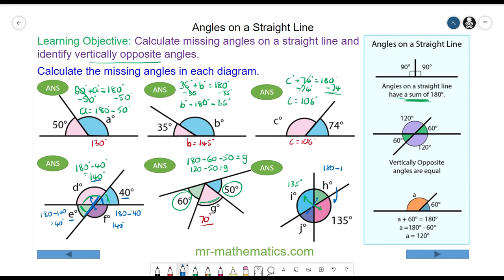Vertically Opposite Angles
Mathematics tutorial demonstrating how to calculate missing angles on a straight line and identify vertically opposite angles

Lesson Description
Using angles on a straight line have a sum of 180° students learn how to calculate missing angles and set up and solve simple equations this property.  More able students apply this to recognise and calculate vertically opposite angles. The start of the lesson recaps perpendicular angles.  In the main part students learn how to calculate missing angles on a straight line using the sum of 180°. The plenary challenges students to create a straight line out of three known angles.

Differentiated Learning Objectives
All students should be able to know the sum of the angles on a straight line is 180°.
Most students should be able to calculate vertically opposite angles and angles on a straight line.
Some students should be able to prove that vertically opposite angles are equal.

For regular updates about new lessons and videos:
Like me on Facebook: @GCSEMathsLessons